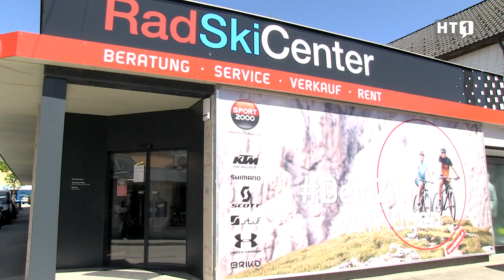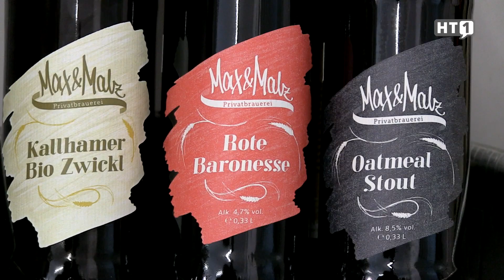Neumarkt im Hausruckkreis. Unternehmer werden kreativ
Kreative Lösungsansätze und gesellschaftlicher Zusammenhalt sind in Neumarkt jetzt wichtiger denn je.